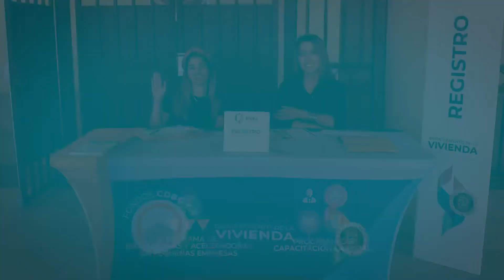Ruta CDBG-DR: Región Este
¡Ruta CDBG-DR Región Este fue todo un éxito! La próxima es Región Metro en el Coliseo Rubén Rodríguez de Bayamón. Ven y oriéntate sobre los programas que están ayudando en la compra de hogares, en el manejo del presupuesto y en la obtención de títulos de propiedad.